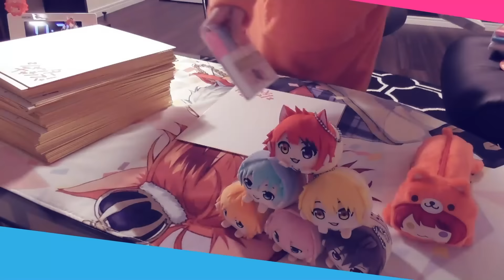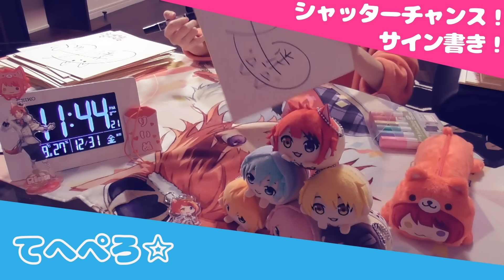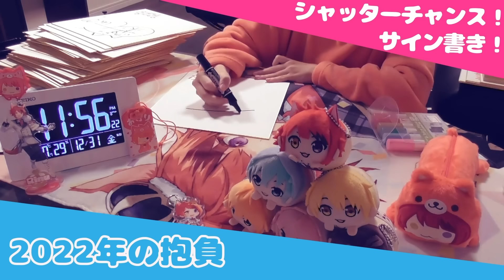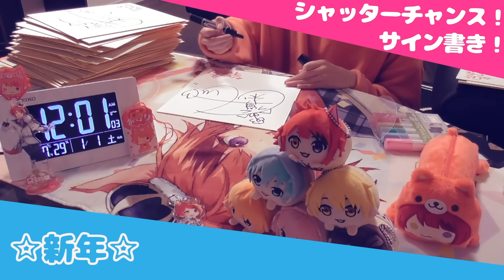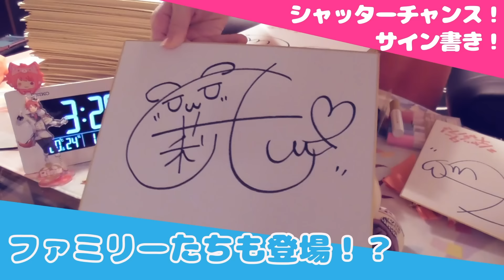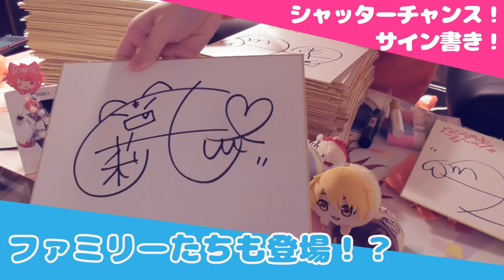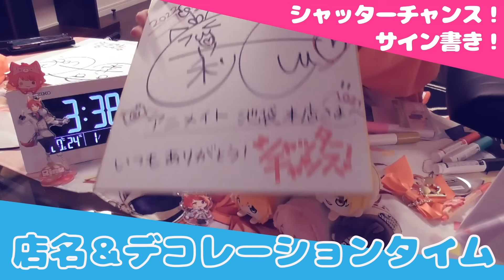【カメラ】２４時間！サインを書く！！【すとぷり】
大晦日から新年まで
君のことでいっぱいな年でした！

動画内で書いたサインは
アニメイトさんやタワレコさんなど
みんなのお近くの店舗さんにもしかしたら届くかも！？

めちゃめちゃ頑張ったああああああ！！！

こんなに頑張って想いは届くのか…！って自分との戦いでした
喜んでくれたらうれしいなあ

🐶莉犬 2nd フルアルバム🐶
『 シャッターチャンス！ 』1月12日(水)発売!! 絶賛予約受付け中!!

✨🐶おすすめ🐶✨